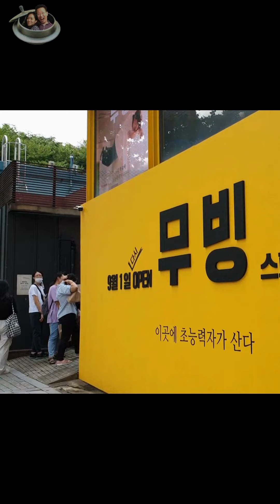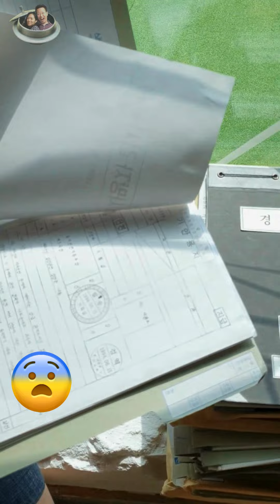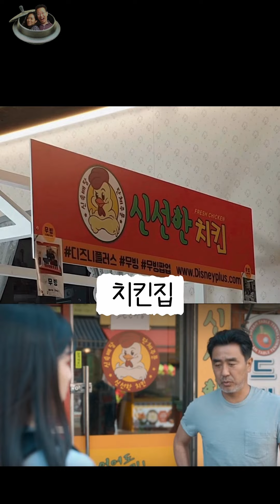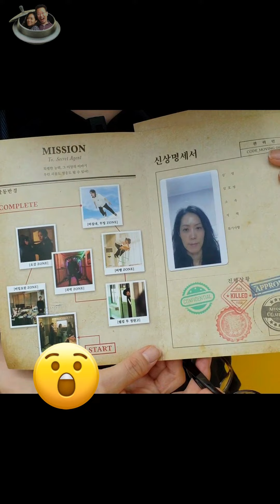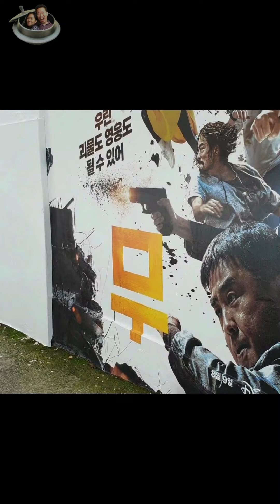무빙팬, 요원이 되다. NTDP. 무빙 팝업 스토어. Moving Popup Store